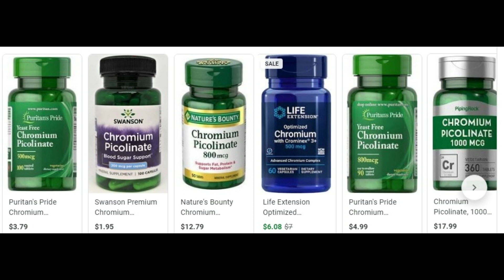Таблетка спасет гипертоников. Хром.